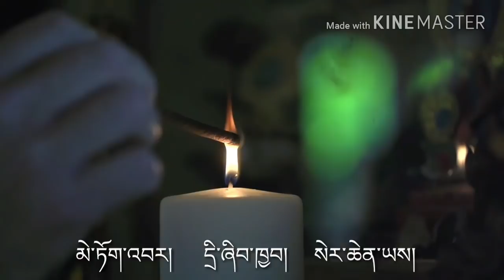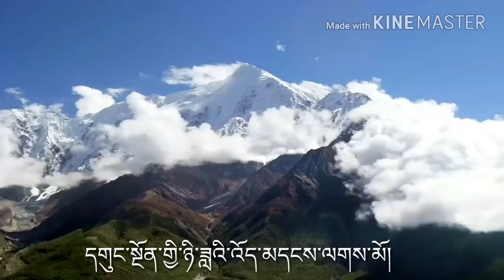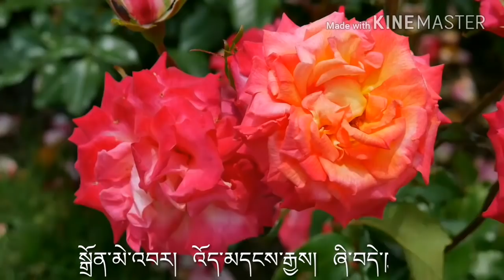Samling Yarchos Chenmo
A song for samling Yarchos Chenmo Nubra 2018

Sung by: Tayeen & Padma Dolker
Lyric & composed by: Tun Dor